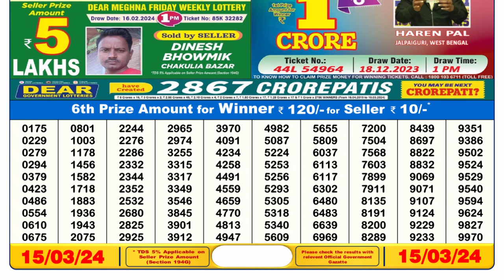🔴Dear Lottery Sambad Live 6pm today 15.03.24 Nagaland State Lottery Result